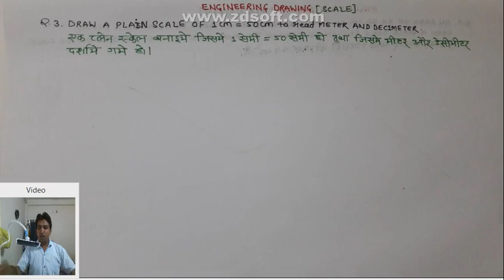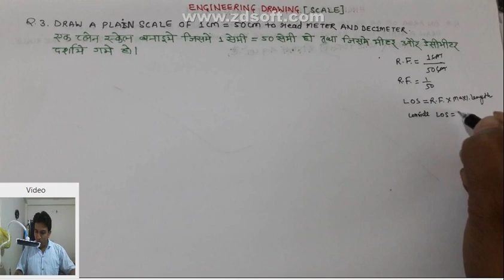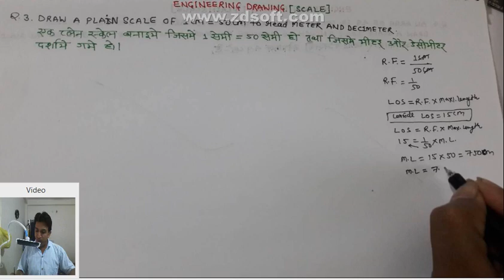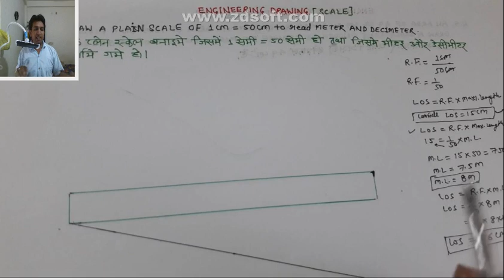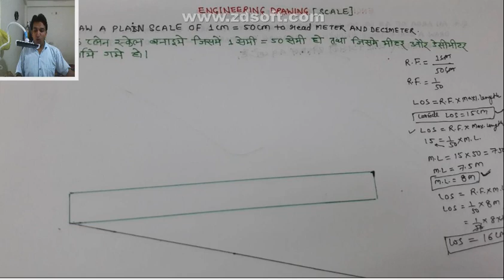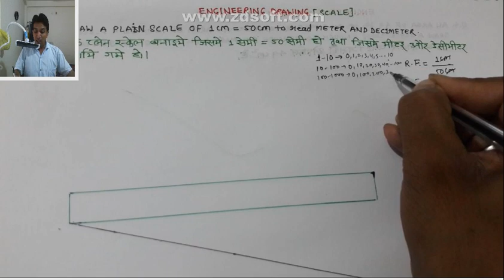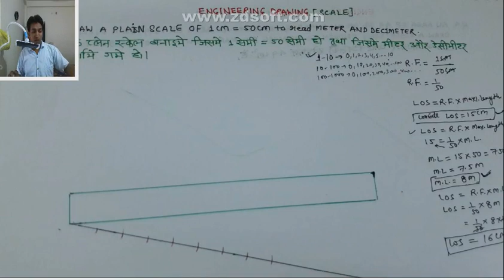plain scale engineering drawing, plain scale in engineering drawing, engineering drawing lecture